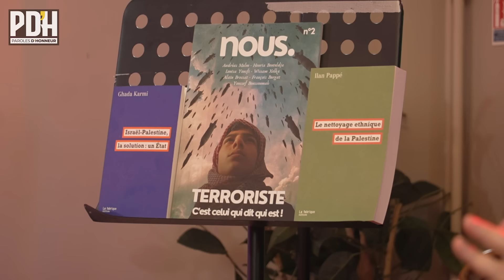ILAN PAPPÉ - LE NETTOYAGE ETHNIQUE DE LA PALESTINE